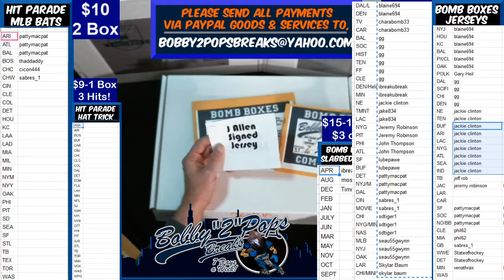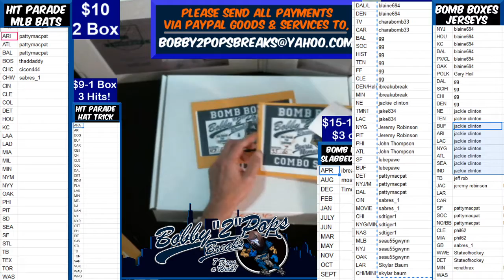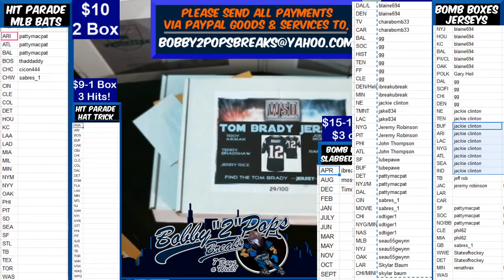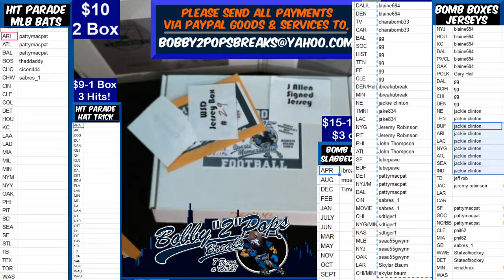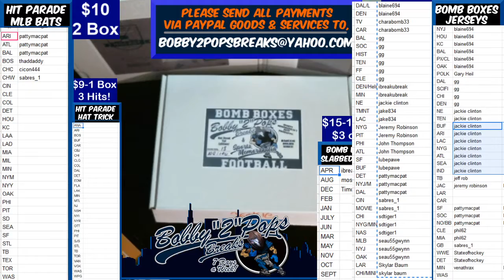11 8 19 Bomb Boxes Combo Series 7 2 Box Break J Allen Jersey and A Gates Football WSD Jersey Box D P